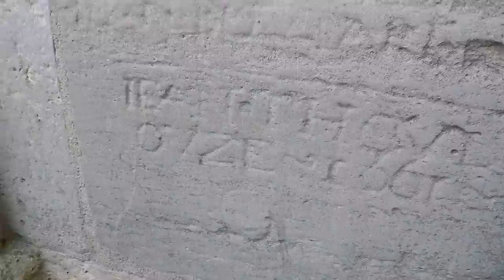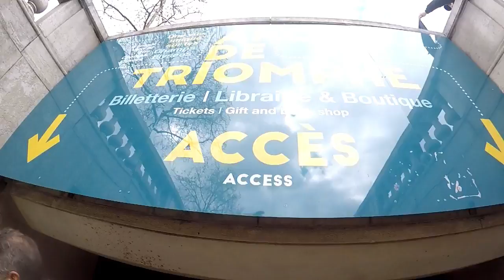Paris Day 3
Paris day 3!! March/April 2018